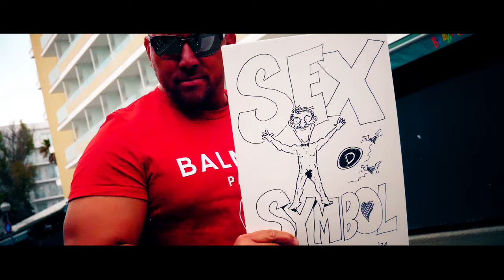Melanie Müller vs. Balineiro - Karl der Grosse (Official Video)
Melanie Müller vs. Balineiro - Karl der Grosse

Liebeslied für Karl Lauterbach

Willi Brandt, Helmut Kohl, Hans-Dietrich Genscher…das waren alles noch richtige Staatsmänner. Jetzt reiht sich ein neuer Name in die Riege der ganz Grossen. Karl Lauterbach bekommt endlich einen eigenen Ballermann-Song! Eine Liebeserklärung an den smarten Gesundheitsexperten mit der Fliege, eine Einladung an den Politiker von Melanie Müller und Balineiro endlich wieder durch Mallorca zu ziehen und sich mal so richtig den Helm zu lackieren. Vielleicht findet sich im Risikogebiet der Schinkenstrasse ja auch noch eine neue Flamme für wohl Deutschlands bekanntesten Talkshow-Redner. La la la la Lauterbach - der neue Schlachtruf der nicht geöffneten Partymeile Mallorcas. Dieser Pressetext ist übrigens von einem Freund geschrieben und muss nicht so ernst genommen werden, für uns steht der Ballermann jedenfalls für den Spass von Millionen von Menschen und wir hoffen, dass das auch bald wieder so sein wird.

Text: Christian Fuhrmann, Oliver deVille
Published by Edition Oliver deVille
C & P 2021 Villa-Productions UG (haftungsbeschränkt)